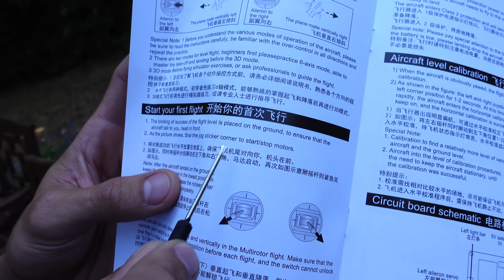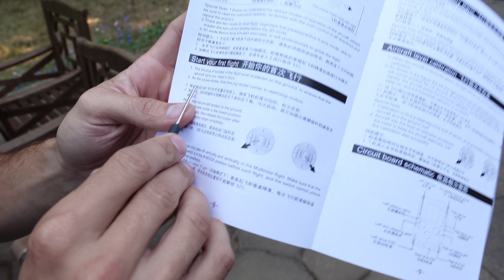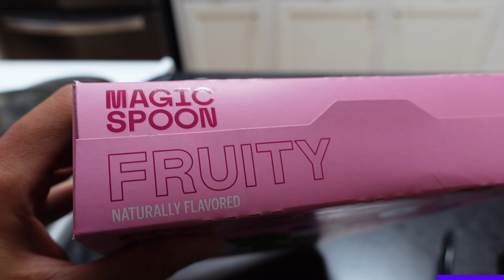Milk Delivery Drone VTOL